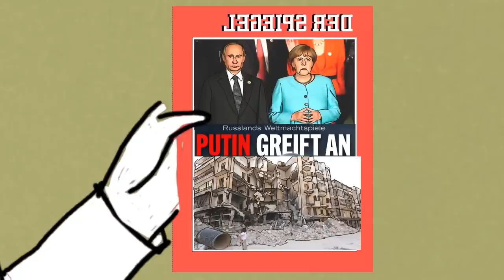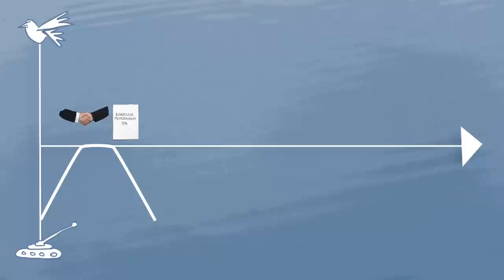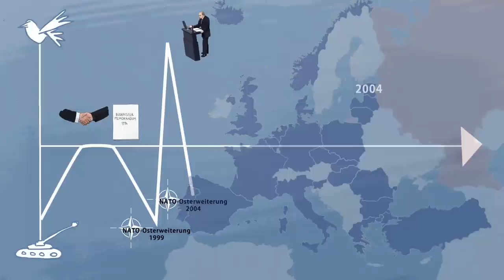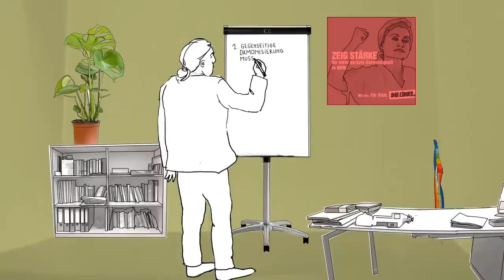Neuer Kalter Krieg? Russland und der Westen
Die Beziehungen des Westens mit der Sowjetunion und Russland war in den letzten Jahrzehnten wechselhaft. Spätestens mit der NATO-Osterweiterung gaben die USA und ihre Verbündeten eine neue Marschrichtung vor. Zwischenzeitlich hatte der russische Präsident Putin mehrmals Entspannung signalisiert, etwa bei seiner Rede im Bundestag 2001 und bei der Vermittlung zur Vernichtung der syrischen Atomwaffen. Trotzdem hat die NATO ihre militärische Präsenz an der Ostgrenze zu Russland massiv ausgebaut. Wer bedrängt hier eigentlich wen?

Mit der Durchsetzung des EU-Ukraine-Assoziierungsabkommens und der Unterstützung des verfassungswidrigen Umsturzes im Februar 2014 hat die Europäische Union den Konflikt weiter angeheizt. Die Ukraine darf aber nicht zum Frontstaat in einem neuen Kalten Krieg werden. Wir brauchen politische Lösungen und eine friedlichen Verständigung der Konfliktparteien.

Anstatt über eine Aufrüstung und über atomare Abschreckung zu diskutieren, brauchen wir Initiativen für eine neue Entspannungspolitik mit Russland. Als Militärbündnis hat sich die NATO überlebt. Sie muss durch ein kollektives Sicherheitssystem in Europa unter Einbeziehung Russlands ersetzt werden.

Ein Überblick von Andrej Hunko, Bundestagsabgeordneter für DIE LINKE.